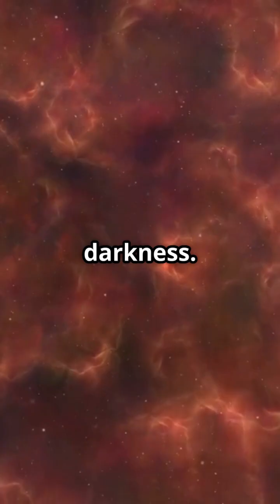What If Water in Space Isn't What We Thought ?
Explore the fascinating discovery of water in the universe in our latest video, "Water in the Universe: A Cosmic Dawn Discovery." Dive into the groundbreaking research that reveals how water formed during the early stages of the cosmos. We’ll break down the science behind this cosmic phenomenon, showcasing stunning visuals and expert insights to help you understand the significance of water’s role in the universe.

Join us for this captivating journey through space and time!